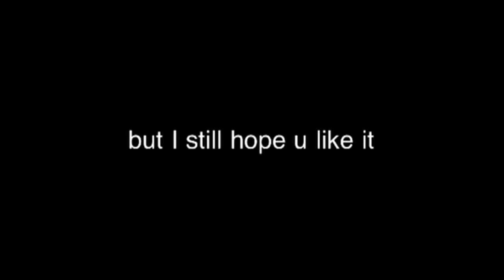What's inside my pencil case